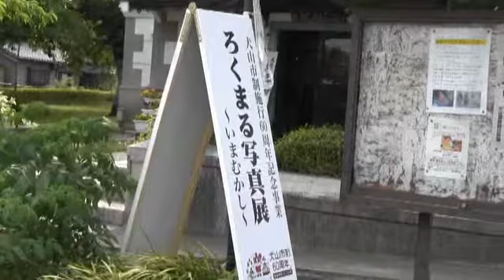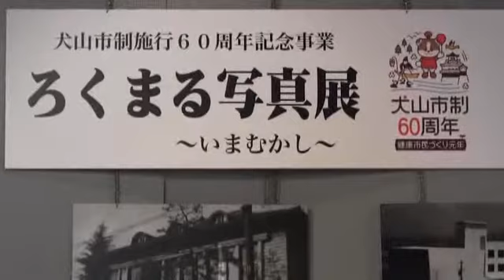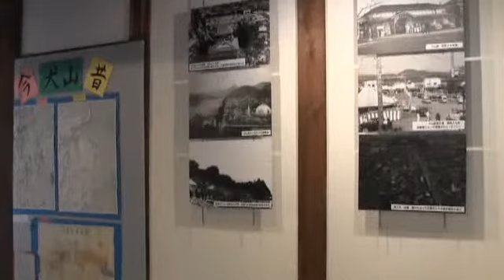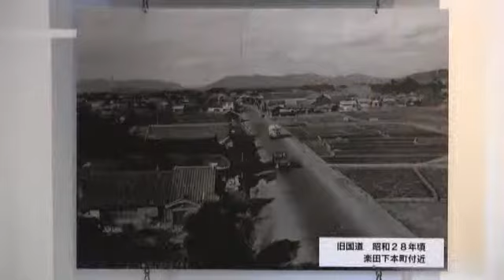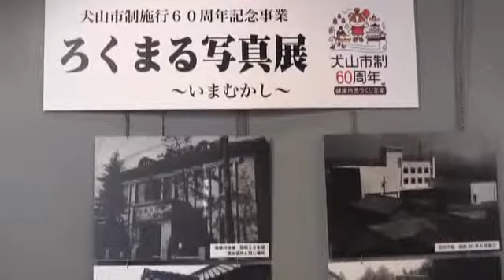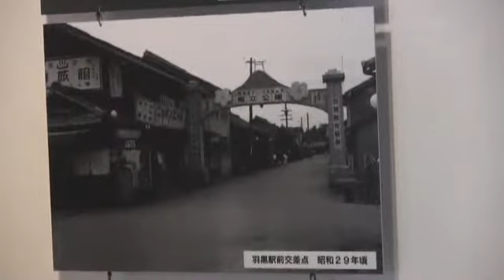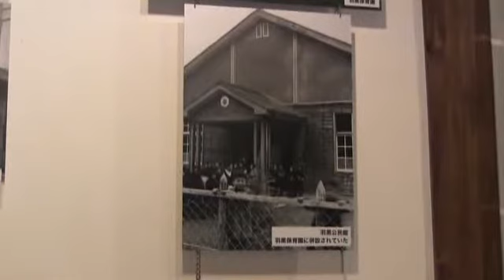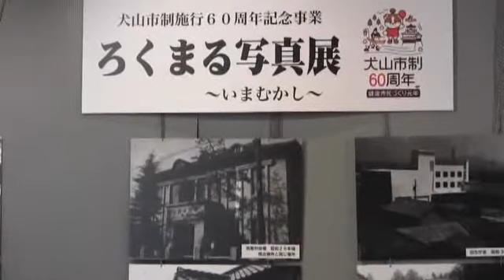犬山市制ろくまる写真展(小弓の庄)